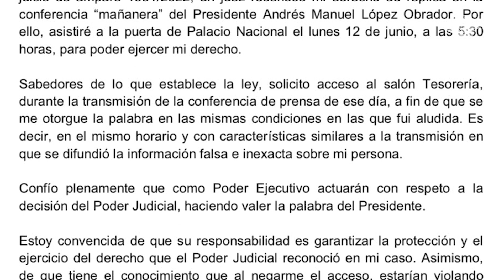Asistirá Xóchilt Gálvez a la mañanera de AMLO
La senadora del PAN pidió a Jesús Ramírez Cuevas acceso al Salón Tesorería